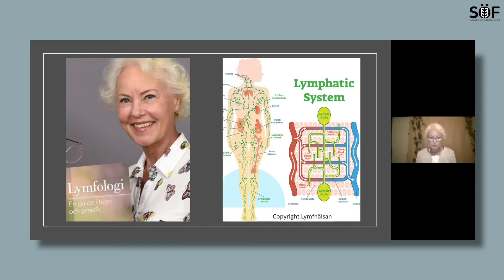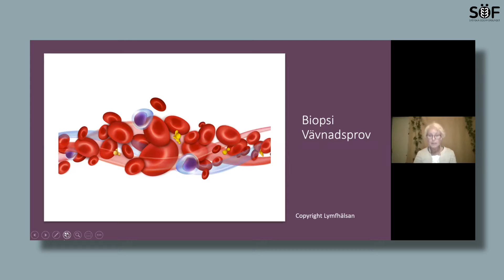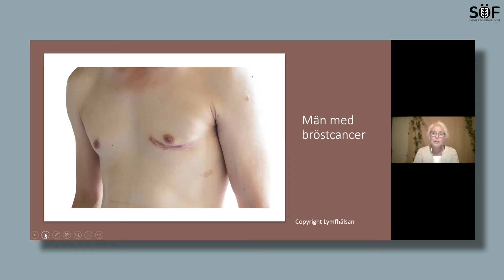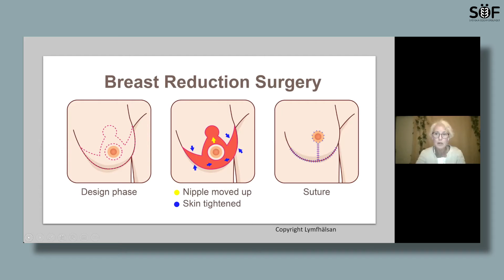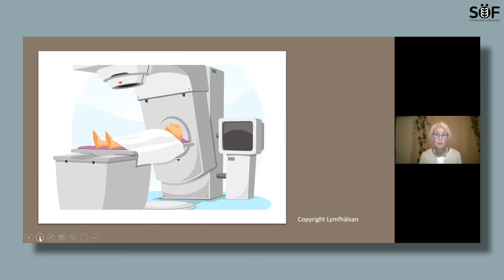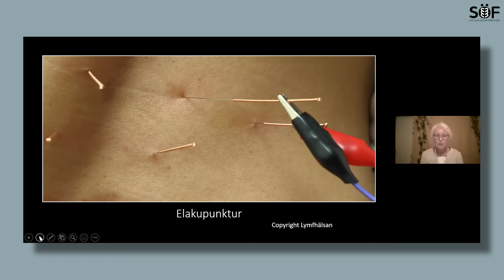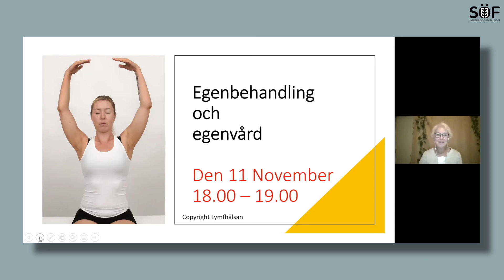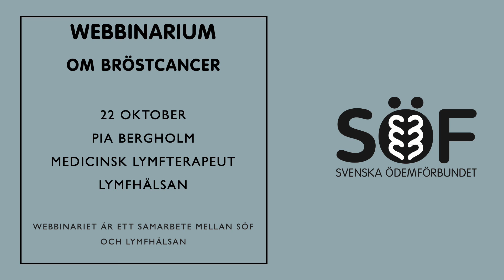Webbinarium om bröstcancer 22 okt 2020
Vid detta webbinarium förklaras mekanismerna bakom uppkomsten av cancer. Bröstcancer är kvinnans vanligaste cancersjukdom. Över 10000 kvinnor per år får diagnosen bröstcancer. Även en liten grupp män får diagnosen. Chansen att bli botad från bröstcancer har ökat de senaste årtiondena.
Det vanligaste symtomet på bröstcancer är en knöl i bröstet. Smärta och ömhet i brösten är inte vanliga symtom vid bröstcancer. Det har oftast helt normala hormonella orsaker.
Behandlingar som kirurgi, strålbehandling och cytostatika leder kan leda till permanenta besvär såsom lymfödem.
Föreläsare: Pia Bergholm, leg fysioterapeut, medicinsk lymfterapeut och föreläsare inom lymfologi och cancersjukdomar.